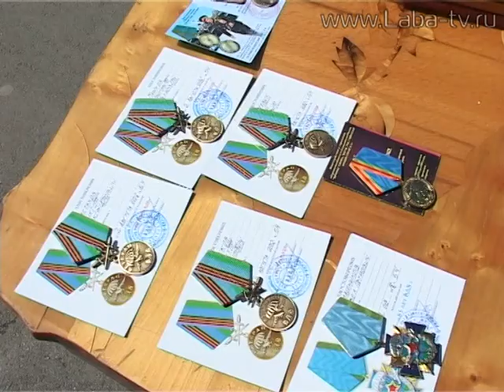День ВДВ.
Праздник силы и доблести! 2 августа лабинские десантники отметили День ВДВ.